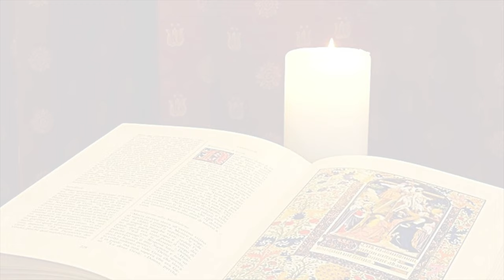La Buona Novella - Commento al Vangelo - Festa S. Famiglia anno B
Commento al Vangelo del 31 Dicembre 2023